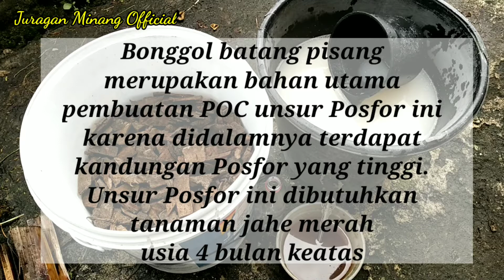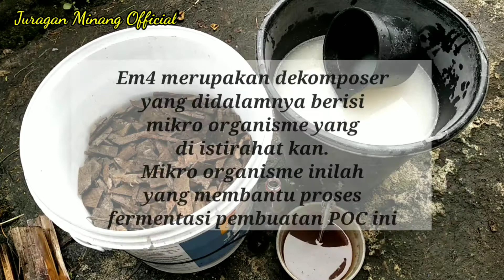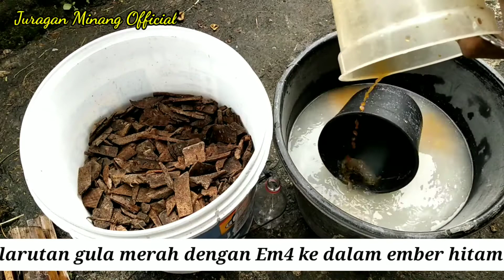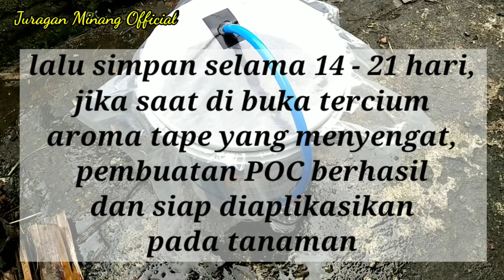CARA MEMBUAT POC UNSUR FOSFOR DARI BONGGOL BATANG PISANG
Cara membuat POC ( Pupuk Organik Cair) unsur Fosfor dari bonggol batang pisang.
Tonton terus video ini sampai selesai, jangan di skip.